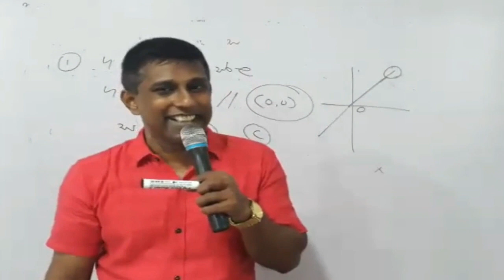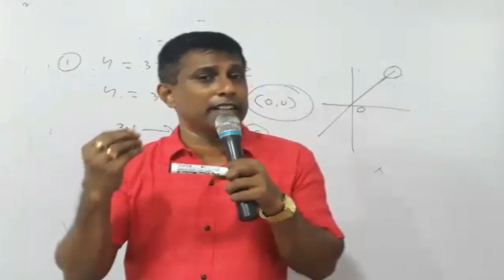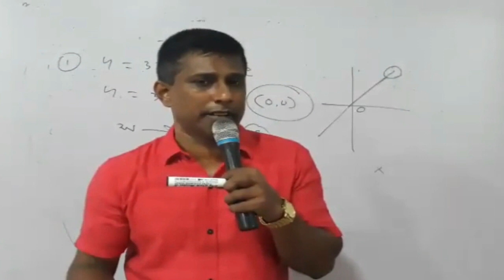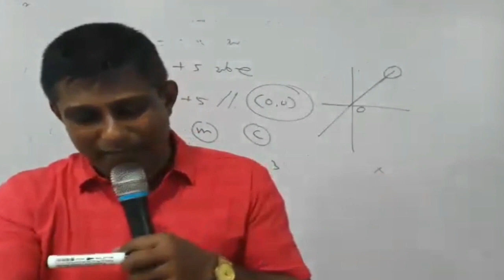Demapiyo danagannama ona